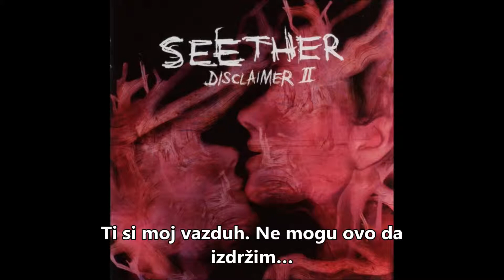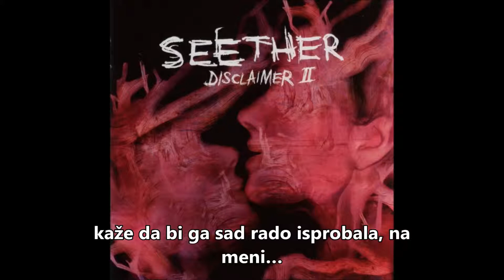Seether-Driven Under (srpski prevod)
Like, susbcribe, comment

Artist: Seether
Track: Driven Under

Lyrics:
Do you think I'm faking
when I'm lying next to you?
Do you think that I am blind
nothing left for me to lose?
Must be something on your mind
something lost and left behind
Do you know I'm faking now?

Do you know I'm faking
Do you know that I am blind to everything you ever do?
something lost for me to find

Then she told me she had a gun
it sounded like she'd used it once before on him
it sounded like she'd used it once before, oh man

I guess you know I'm faking
when I tell you I love you
I guess you know that I am blind
to everything you say and do
Must be something on my mind
there's nothing left for me to hide

We have to succumb to the feelings we can never face
I need you. I breathe you.
I can't go through this all again.
We have to succumb to
the feelings we can never face I need you.
I breathe you. I can't go through this...

it sounded like she'd used it once before

she says she wants to use it on me now...